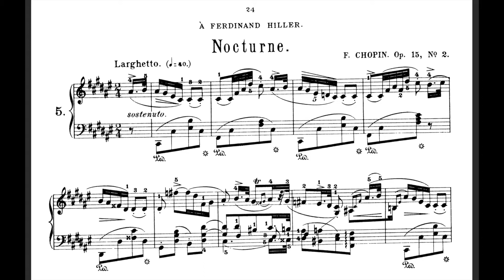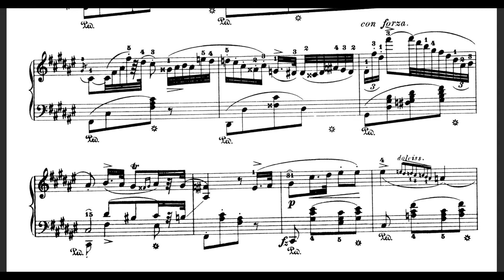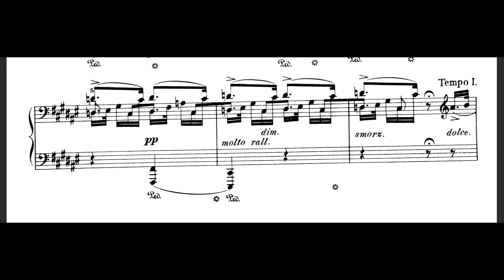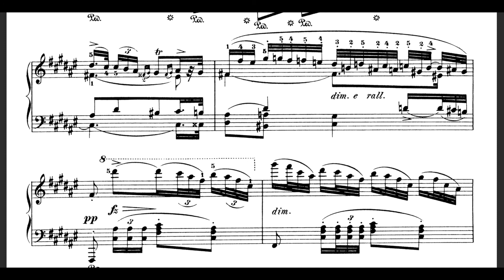Chopin Nocturne in F sharp major, Op.15, No. 2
Composed in 1832, Chopin's Nocturne in F-sharp major is a technically challenging piece in A-B-A form, in 2/4. The first section, *Larghetto* (mm.40), features an intricate, elaborately ornamental melody over an even quaver bass. The second section, labelled *doppio movimento* (double speed), resembles a scherzo with dotted quaver-semi quaver  melody, semiquavers in a lower voice in the right hand, and large jumps  in the bass. The final section is a shortened version of the first (14  bars rather than 24) with characteristic cadenzas and elaboration,  finishing with an arpeggio on F♯ major, falling at first, then dying away.

Performed by Krystian Zimerman